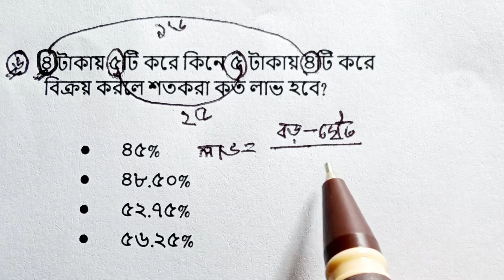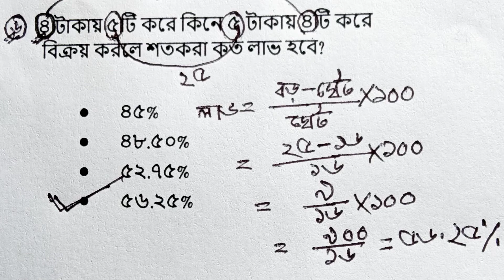শতকরা | শতকরার অংক। শতকরার অংক নির্ণয়ের সহজ নিয়ম। Percentage mathematics super shortcut.Bcs,Primary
শতকরার অংক। শতকরার অংকের পার্ট -০১। বিগত বছরগুলোতে বার বার বিভিন্ন পরীক্ষায় আসা শতকরার অংক সুপার শটকার্টে।

This video is percentage super shortcut mathematics part-01, special. It helps to all competitive examination for all candidates.